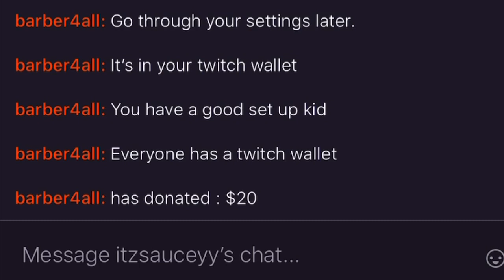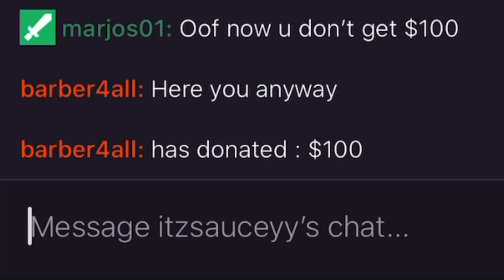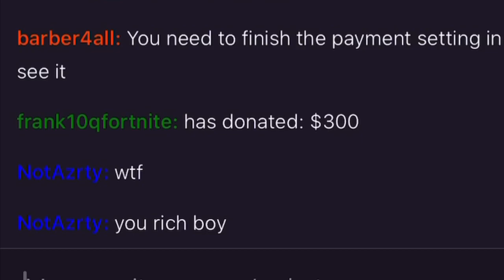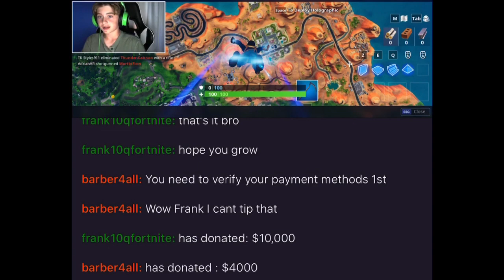Fake Twitch Donations Prank Ep 1